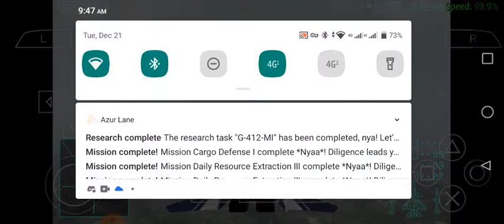ace combat joint assault co-op: mission 13/14 ---dragon killer--- f-15s/mtd gameplay (sorcerer)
Time to use a different version of the sorcerer texture skin

me: f-15s/mtd sorcerer
avo Asemota: su-37 terminator